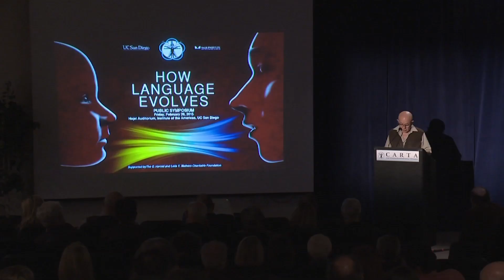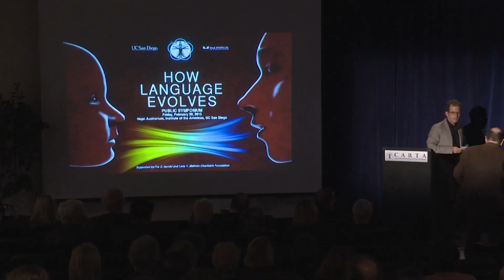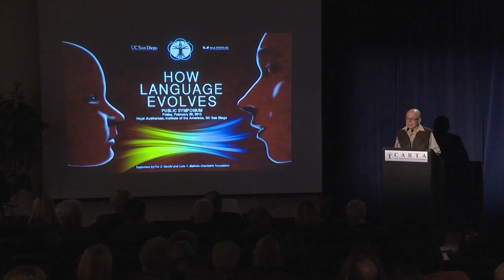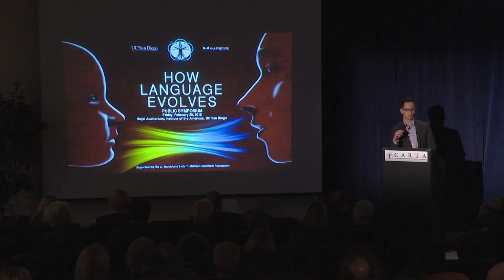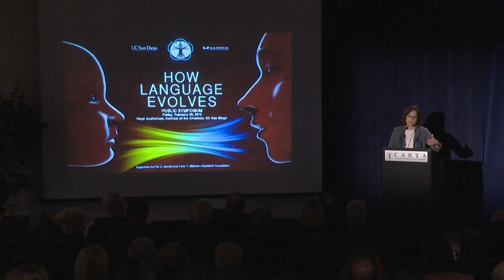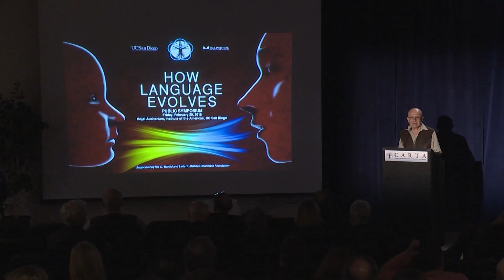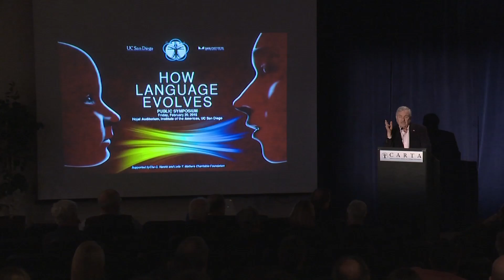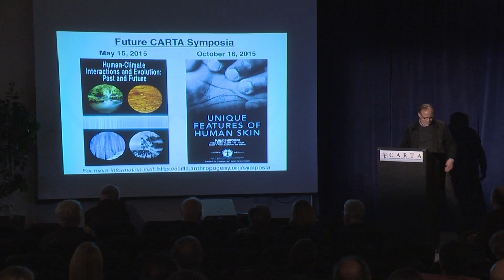CARTA: How Language Evolves: Wrap-Up Question and Answer Closing Remarks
This CARTA symposium addresses the question of how human language came to have the kind of structure it has today, focusing on three sources of evidence.  In this program, the speakers field questions from the audience and the seminar is concluded. Series: "CARTA - Center for Academic Research and Training in Anthropogeny" [Health and Medicine] [Science] [Show ID: 29406]